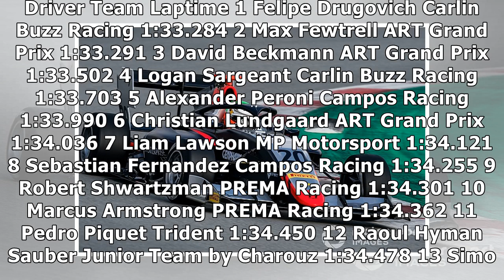Pulcini tops rain-hit first Barcelona F3 test day